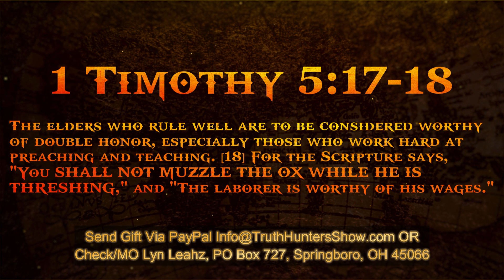WORKS & THE GREAT DECEPTION! WE HAVE BEEN LIED TO!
WORKS & THE GREAT DECEPTION! Find out what you have been being lied about by the church in this special episode of "In the Woods With Lyn Leahz"!  And PLEASE SHARE!